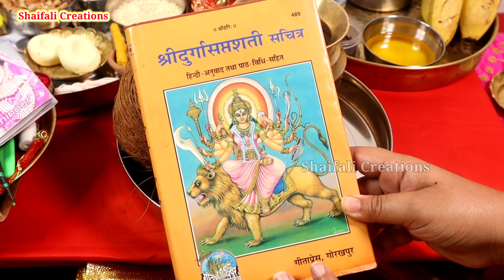चैत्र नवरात्रि पूजा सामग्री 2024/नवरात्रि पूजा सामग्री/CHAITRA NAVRATRI PUJA SAMAGRI 2024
chaitra navratri pujan samagri
navratri puja me mata ki chauki kaise sajayen
mata ki chauki kaise lagate hai
kalasthpana kaise karte hai
kalash sthapna vidhi kya hai
nariyal ka mukh kidhar hota hai
mata rani ke 16 shringar
chaitra navratri saral puja vidhi
navratri puja vidhi
chaitra navratri pujan vidhi
chaitra navratri me mata rani ki puja kaise karen
chaitra navratri me mata ki chauki kaise sajayen
mata ki chauki kaise lagayen
navratri vrat pua kaise karte hai
navratri puja ka shubh muhurt kya hai
chaitra navratri kalash sthpana ka shubh muhurt kya hai
kalash sthapna muhurt
navratri vrat kiase karen
navratri puja me havan kaise karte hai
navartri puja me kalash sthapna kaise karen
navratri me jaware kaise boye jate hai
chaitra Navratri jaware kaise ugayen
chaitra navratri jaware kaise boye